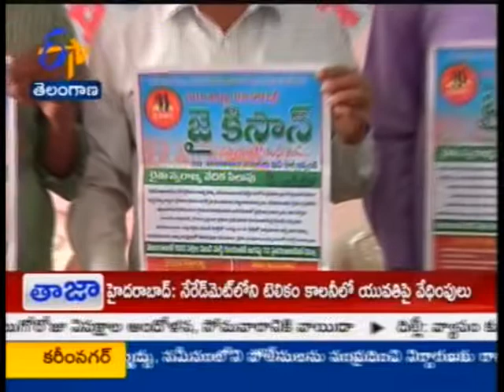RYTU SWARJYA VEDIA MEETING ON IMPEDES - TS - జైకిసాన్ - 24th July 2015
Jai Kisan - 24th July2015.